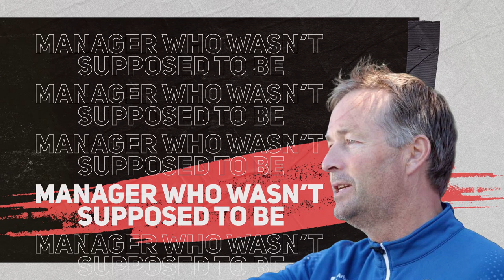How Denmark is SHOCKING the world at Euro 2020...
Denmark are the surprise package of the Euro 2020 but it is no surprise that they are playing so well. Christian Eriksen's cardiac arrest galvanized the team to fight for one another and this maybe enough for them to repeat the antics of 1992 Euros where no one expected them to win either.